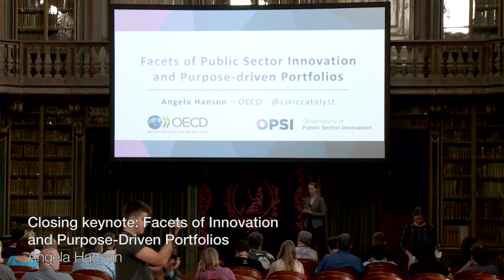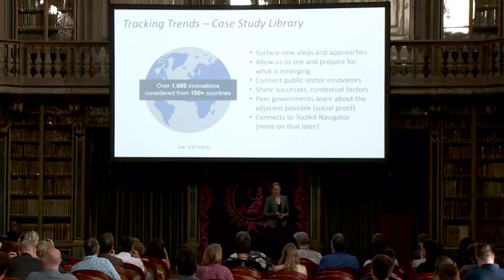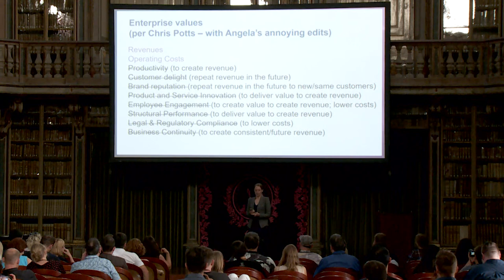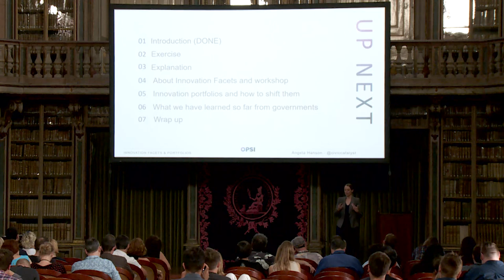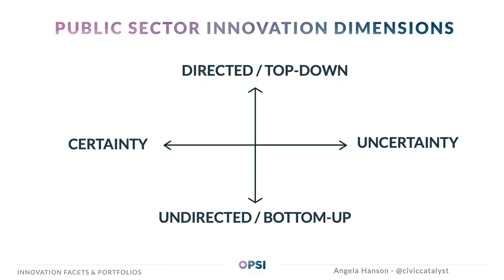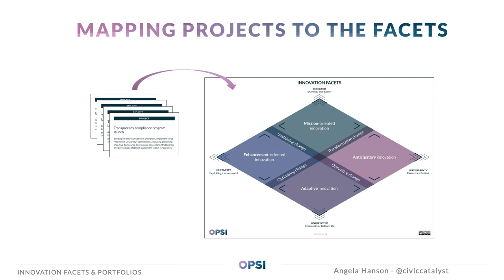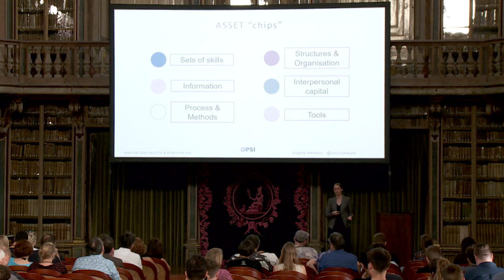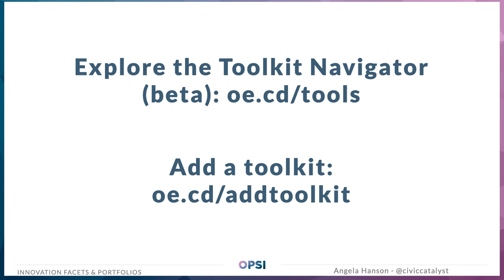Facets of Innovation and Purpose-Driven Portfolios / Angela Hanson / INTERSECTION19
Angela Hanson
Innovation Lead
OECD OPSI

Closing keynote: Facets of Innovation and Purpose-Driven Portfolios

Angela advises governments on their innovation portfolios and how to (re)align their organisations to their ambitions, often at the nexus of “the could” and “the should” of public sector work. Based on system and organisational level studies within several countries, the Observatory of Public Sector Innovation developed a multi-faceted model for innovation that brings clarity and framing to these sometimes-murky conversations. It also helps signal the value of a portfolio of innovation approaches and organisational support structures to adapt to (and sometimes shape) complex operating environments. But theory also needs practice…

The Observatory used Enterprise Design to develop a game-like workshop based on the facets model and tested it in several countries so far. The workshop not only builds shared understanding of the model and the purpose(s) of innovation within an organisation, but it also uncovers through reverse engineering what type of innovation portfolio the current organisation is producing or biasing. Armed with this information, organisations then build their own playbooks for reshaping their portfolios.

Angela will share how the facets model and workshop was developed, how they have been tested so far with 24+ organisations and countries, and lessons learned about how to introduce a portfolio approach.